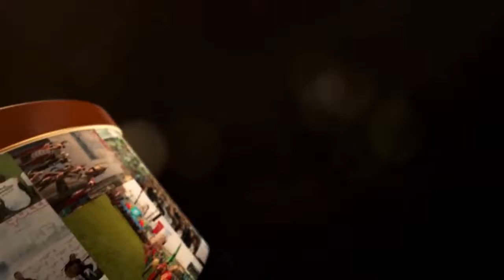Emanet Sendedir - AGD Tanıtım Filmi 2015